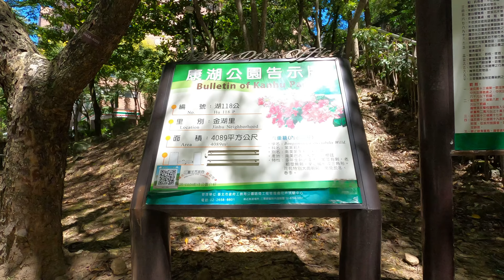台北新花漾｜內湖康湖公園 @ H.Y.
台北內湖康湖公園， 內湖區 / 金湖里，位置在 成功路五段420巷30號旁，占地面積： 4,089 平方公尺
建造時間： 2001 年，公園不大但綠意盎然有樹蔭能遮陽，是小而美的內湖特色公園。